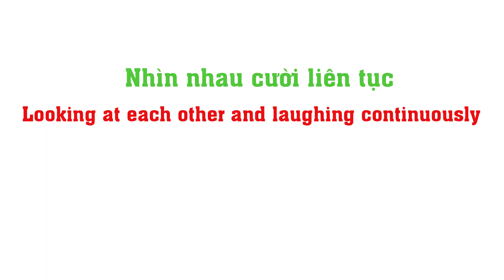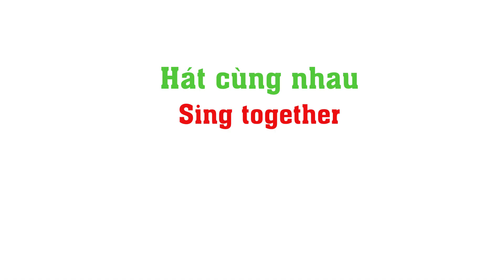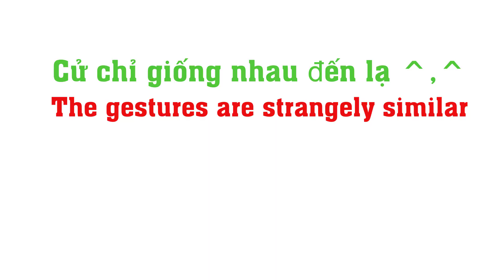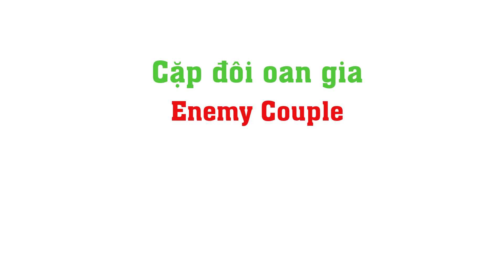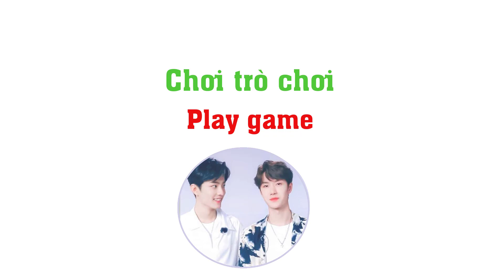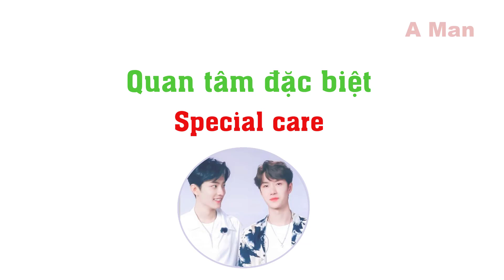Perfect couple - Độ ăn ý của Zhan Bo - Part 3 - Tiêu Chiến - Vương Nhất Bác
** Nguồn:
- Happy Camp 2019
Cut & Edit: A Man
Cám ơn  ./.